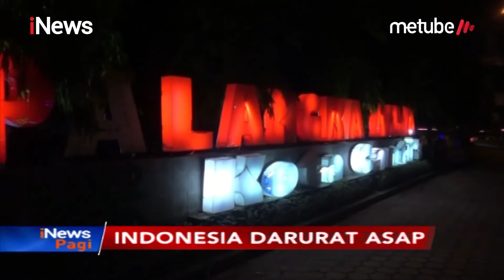Kualitas Udara di Palangka Raya Level Tidak Sehat, Warga Harus Kenakan Masker - iNews Pagi 20/09